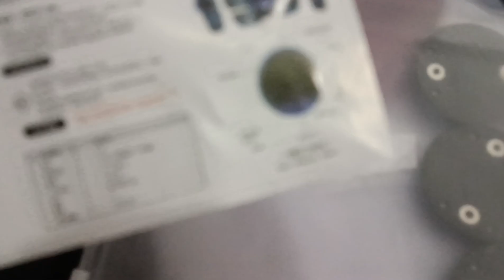Probando un masajeador de abdomen que compré en Ali Express